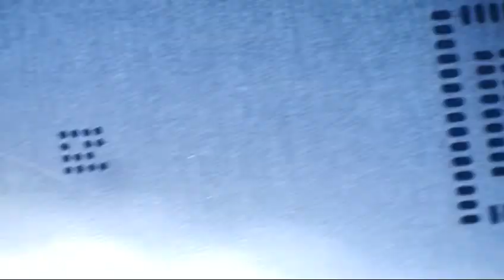Iphone 7 32 Gb nessun suono Ic audio reballing